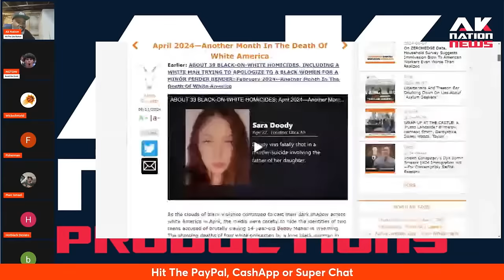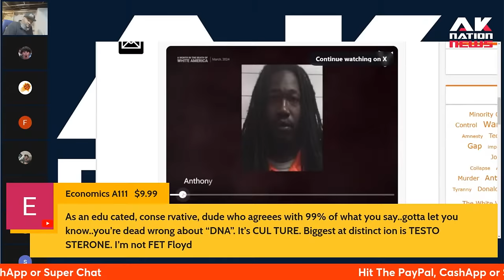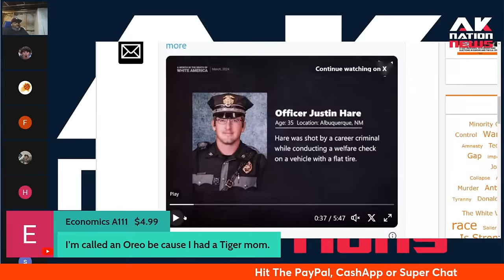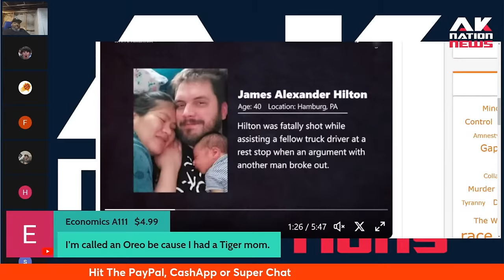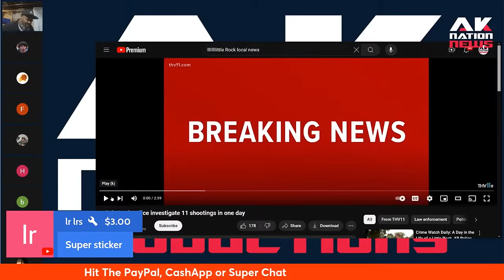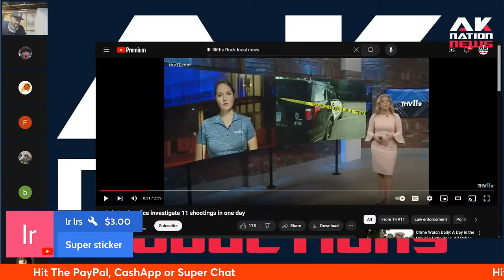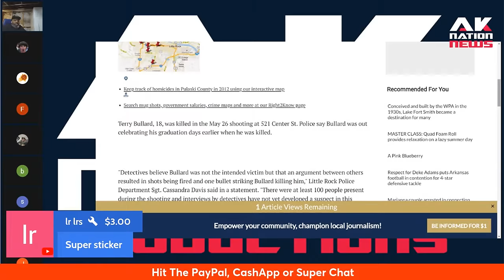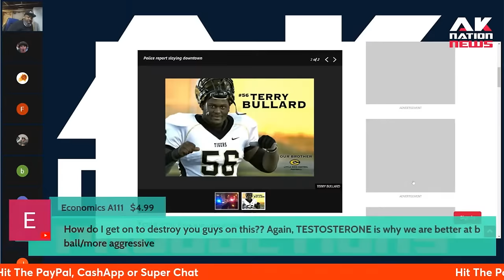A country bumpkin confronts Ak Nation over his claims that DNA is responsible for Black degeneracy.